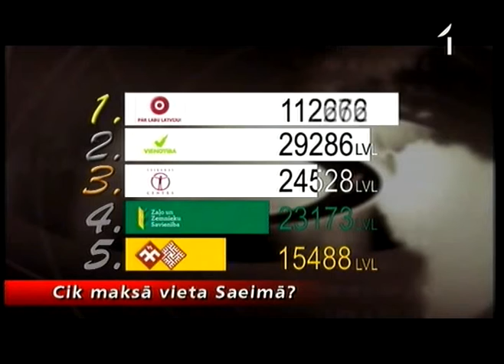Zelta krēsli dimanta kājām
Nedēļā, kad esam tikuši pie jaunas valdības, mēs izrēķinājām un saskaitījām, cik tad īsti partijas iztērējušas, lai tiktu pie varas, vai vēl trakāk -- pasēdētu opozīcijas krēslos. Un salikām savu, nosacīto krēslu dārdzības topu. Cik dārgs vai lēts tas sanācis, rēķinājām pēc Korupcijas novēršanas un apkarošanas birojā iesniegtajām priekšvēlēšanu deklarācijām, kurās uzskaitīti pilnīgi visa priekšvēlēšanu kampaņai tērētā nauda. To tad arī dalījām ar iegūto vietu skaitu Saeimā.